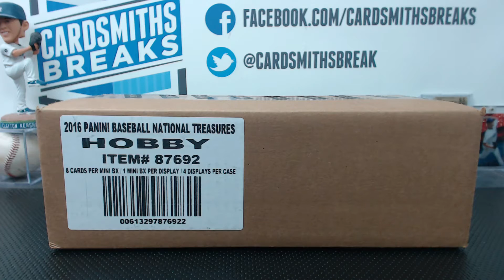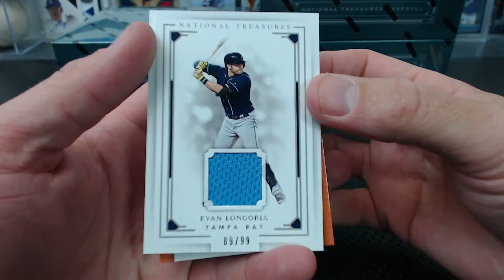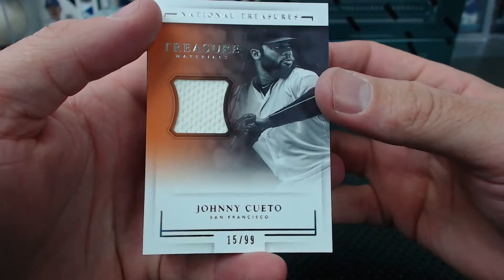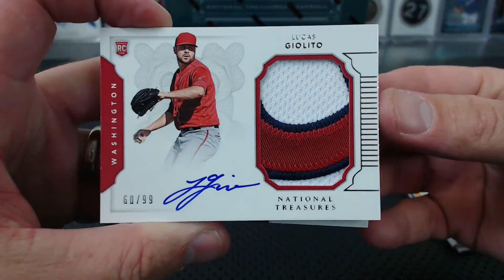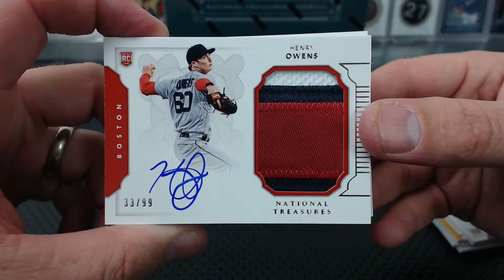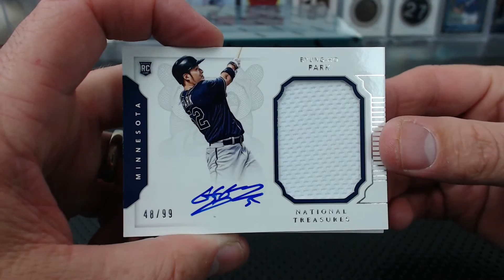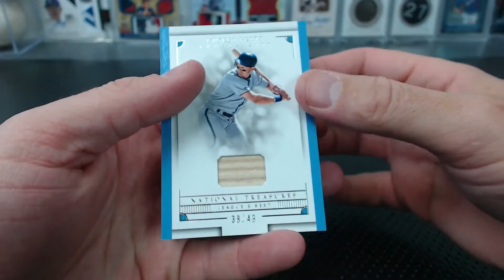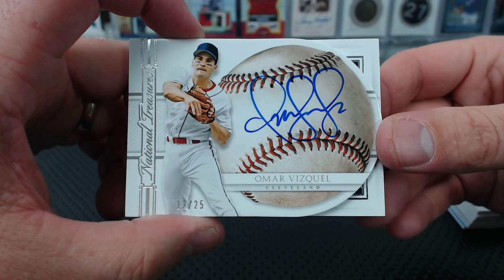2016 Panini National Treasures Baseball 4 Box Case Break #51